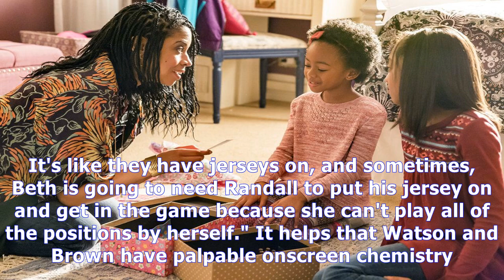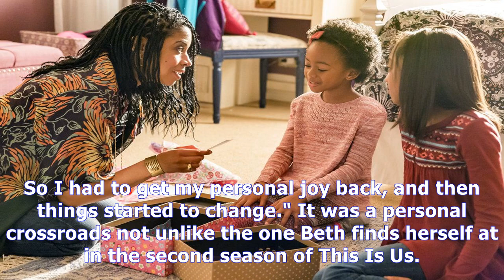MTV News - This is us star susan kelechi watson nearly quit acting before beth pearson came along